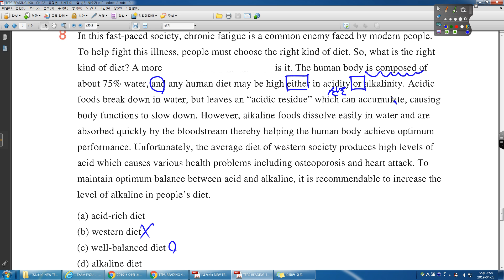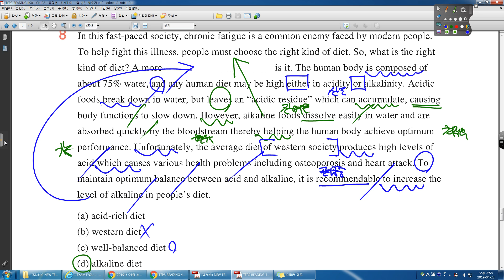TEPS READING 400 독해 01강 08번